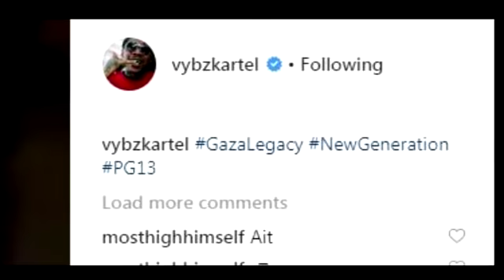Vybz Kartel SHOCK Fans After He Post This About Mavado | Acegawd | David Chang Review